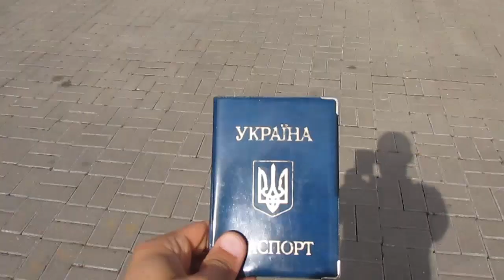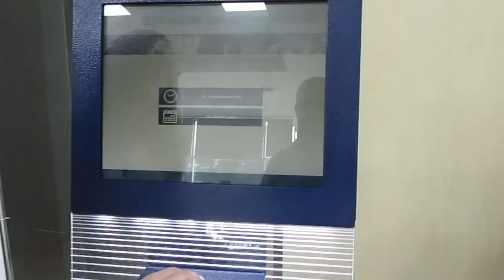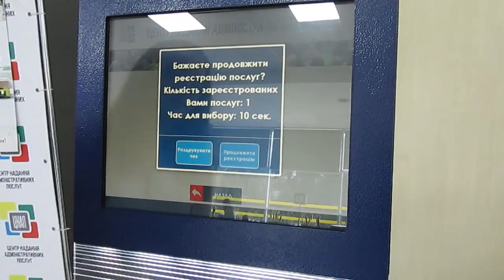Закородонний паспорт як виготовити в Україні. 1 частина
Вирішив виготовити закордонний паспорт, точніше біометричний паспорт. Звісно, про це хочу зняти цілий цикл відео, першим з яких є відвідування Центру надання адміністративних послуг (місто Рівне).